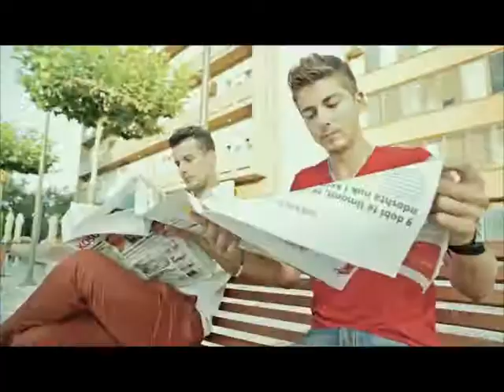Kosova Sot 20 11 2018